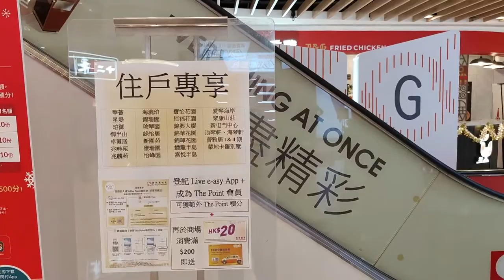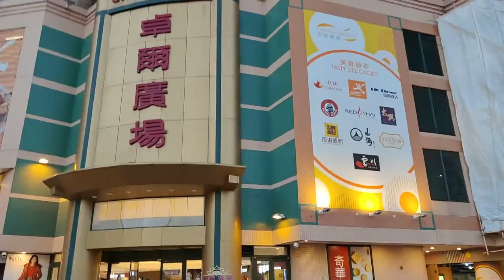「ULTRAMAN 超人體驗館」@卓爾廣場 - 2021年12月08日